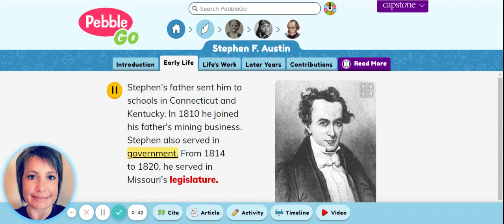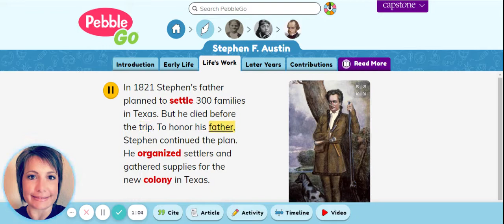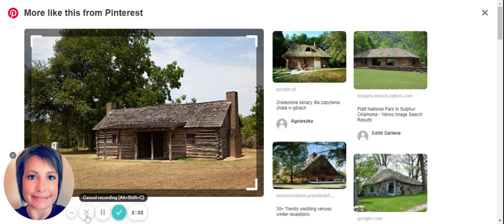Stephen F Austin PebbleGo